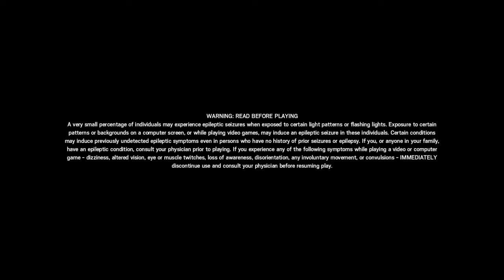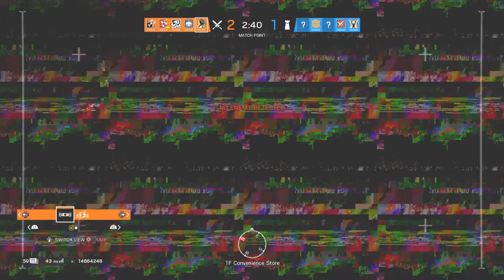Tom Clancy's Rainbow Six® Siege_20200816220931